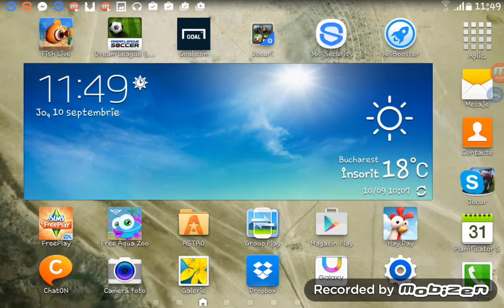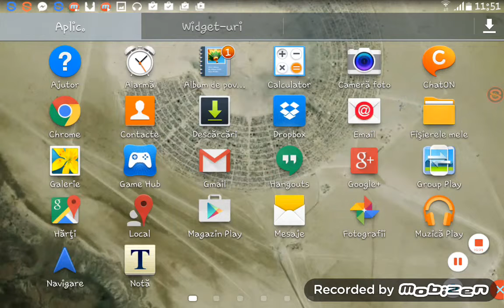Video informativ ascultatil